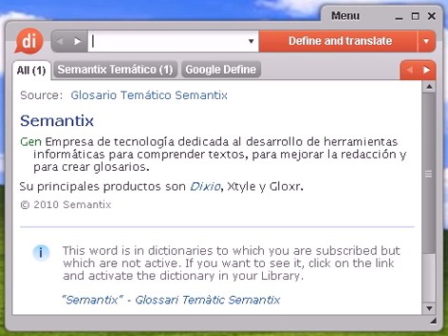Definición de calculadora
calculadora, diccionario, definición, significado, español, castellano, dixio, calculadoras